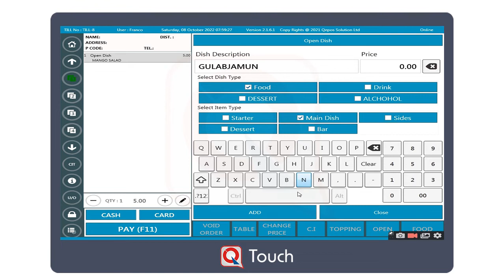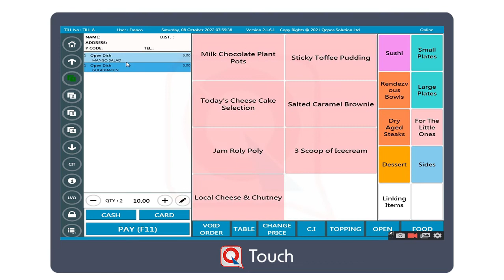Dish Management in QTouch Software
Take a Look, how you you can add Dish in QTouch Software